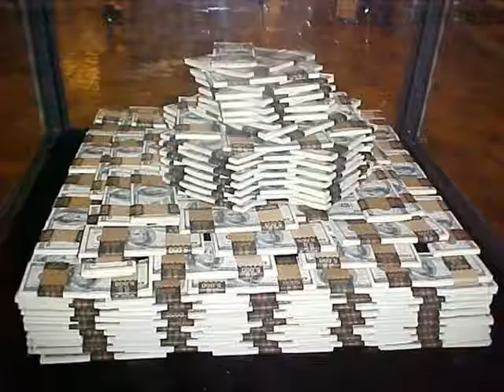youtube video #-pybmWwfLls